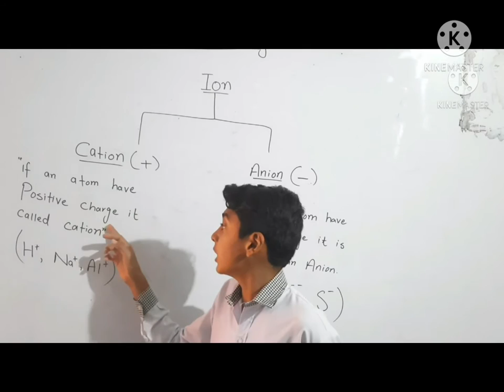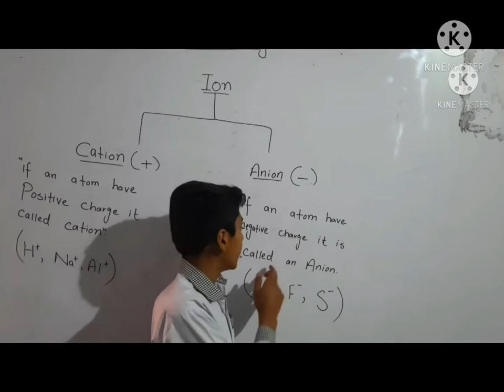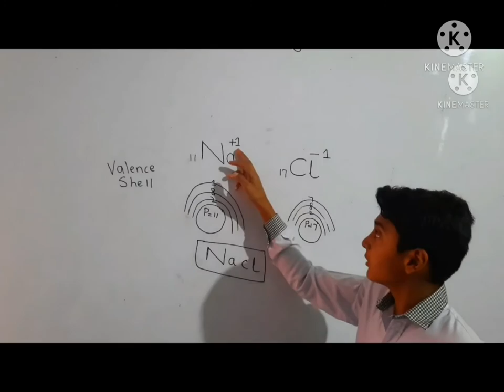Presentation on an ION by Okasha Hamdani Class 7th!